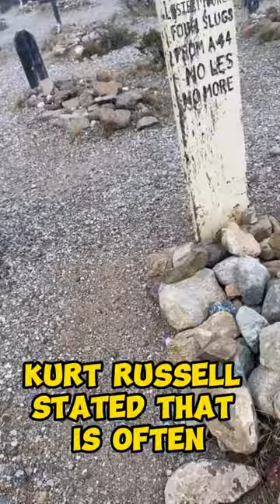"DOC HOLLIDAY " WILL ACTOR VAL KILMER BE BURIED IN BOOTHILL.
Camera Bag: